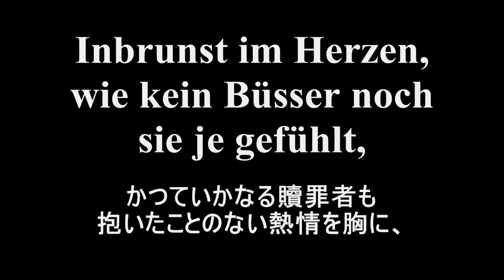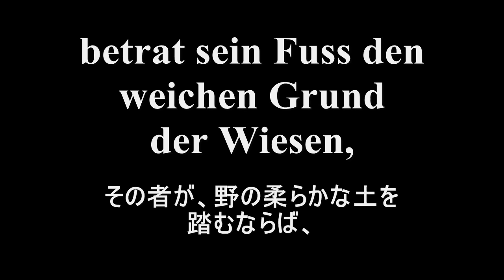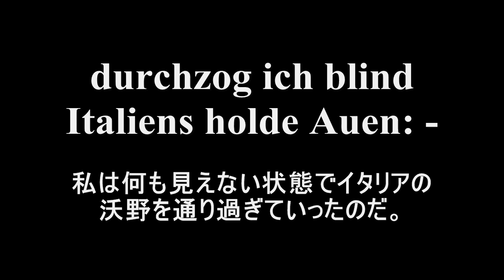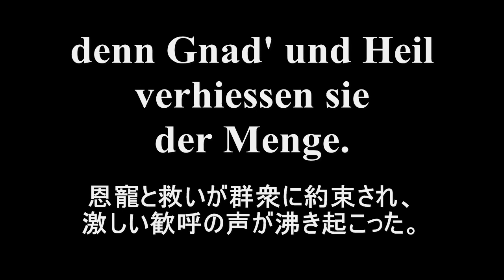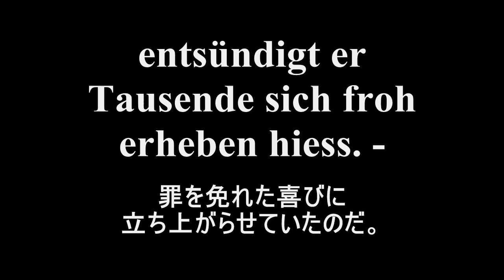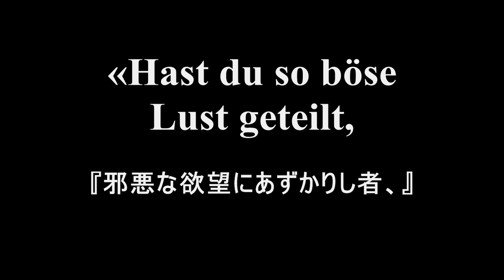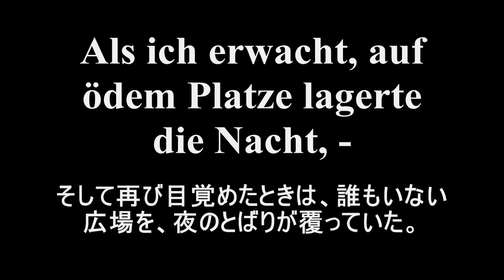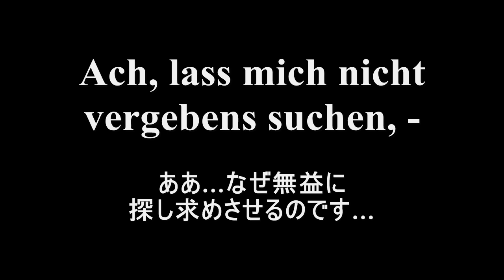ワーグナー《タンホイザー》「ローマ語り」パーリー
歌詞対訳字幕付き。リヒャルト・ワーグナー《タンホイザー》第３幕から「ローマ語り」。ティチョ・パーリーのタンホイザーです。